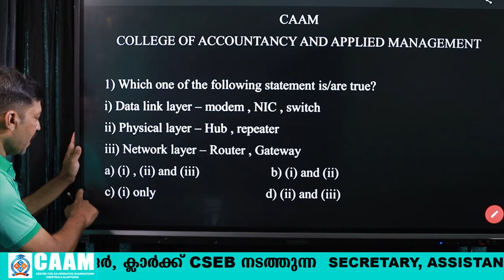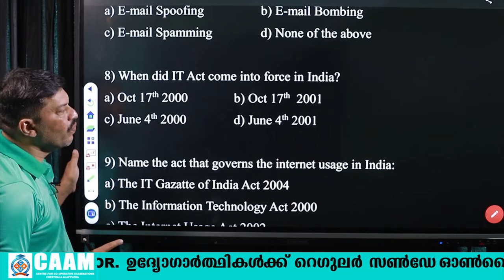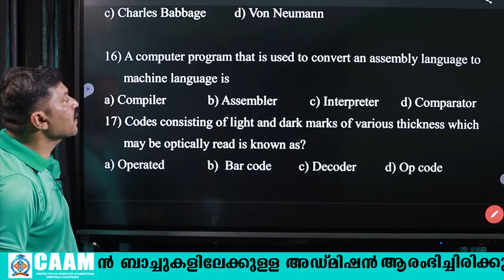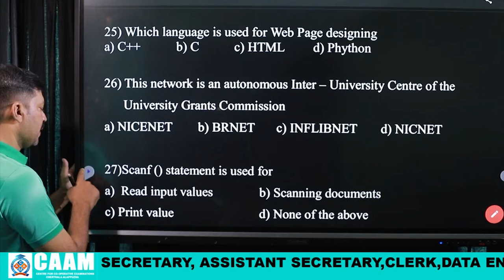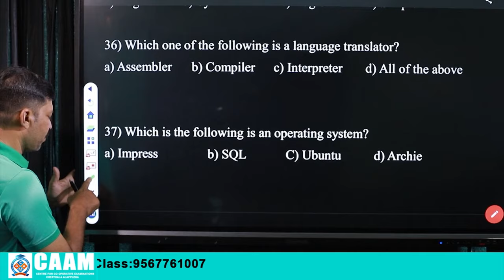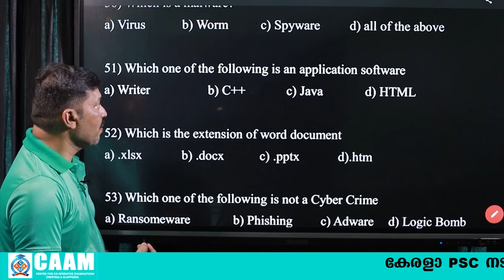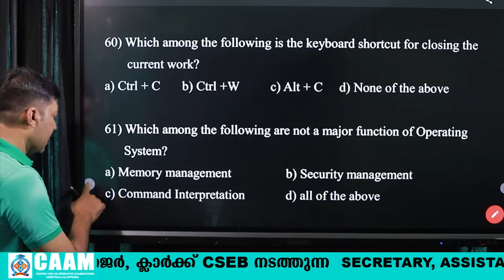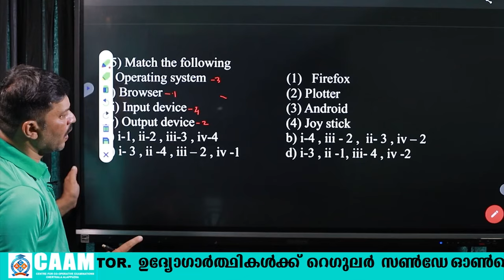KERALA BANK SPECIAL - PREVIOUS QUESTIONS AND ANSWERS OF "IT AND CYBER LAW"